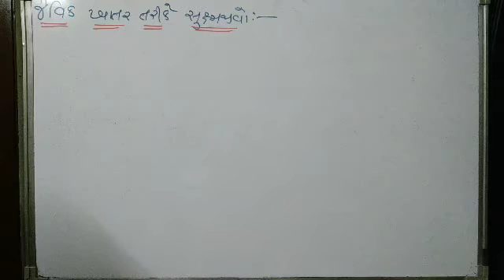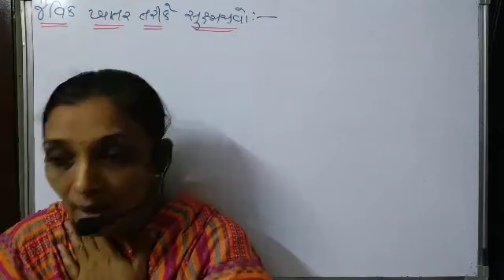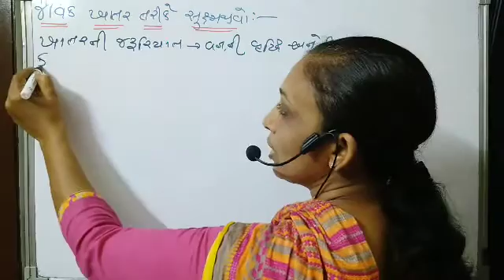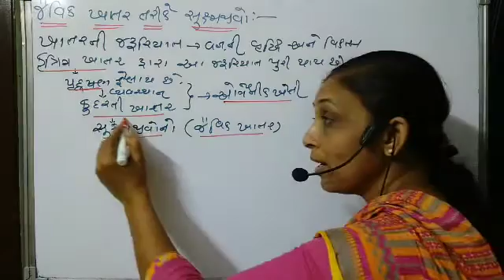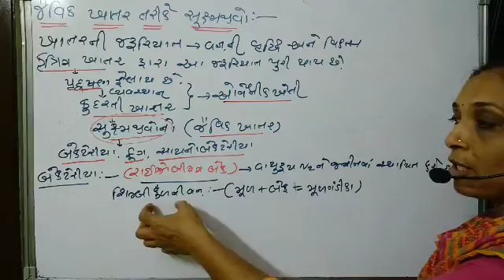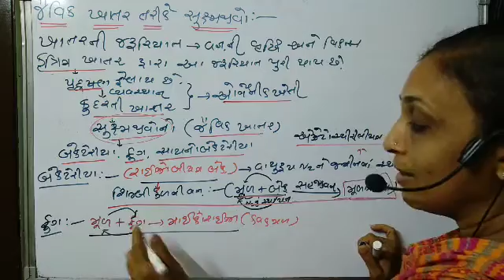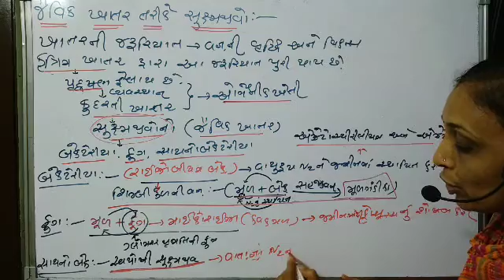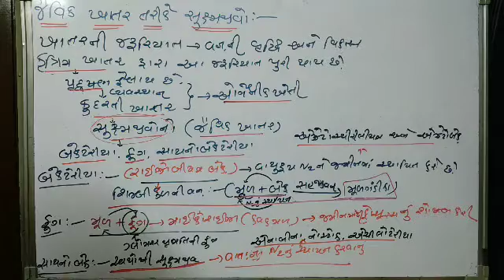જૈવિક ખાતર તરીકે સૂક્ષ્મજીવો